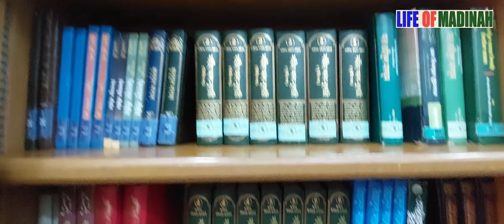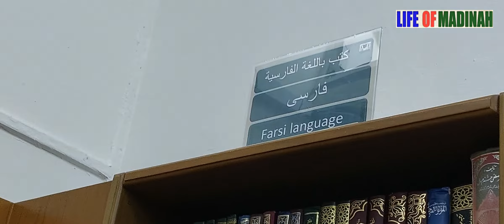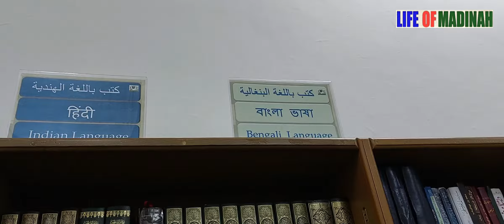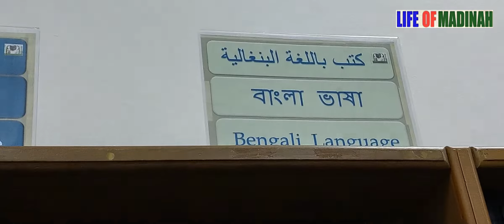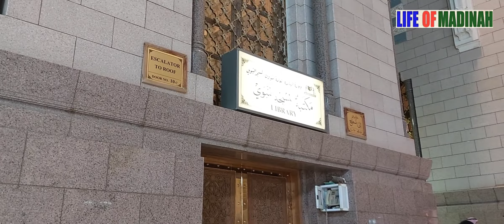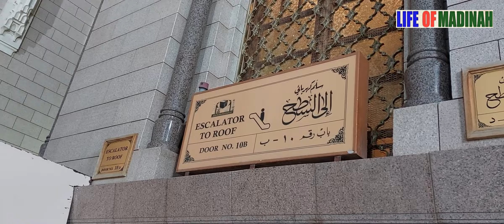মসজিদ নববীর লাইব্রেরী.পরিপূর্ণ এক জ্ঞানের ভান্ডার.Library of masjid nabowi.life of madinah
মসজিদ নববীর লাইব্রেরী.পরিপূর্ণ এক জ্ঞানের ভান্ডার.Library of madjid nabowi.life of মাদিনাহ
how_to_perform_umrah_in_bangla

INFORMATION IS Authentic.
Life Of Madinah
life of madinah
life in Madinah
Madinah.
 ziarat Mecca
Zariah Madinah
Islamic historic place
 Life of Madinah
Dear Brother...ASLAMUALIKUM
I am learning  abut holy place of Mecca and Madinah although I have been working here as an Engineer since 20 years. Kindly feel free to advice me for any mistake. JHAZAKAALLAH

My main focus is for Sadaka

thanks for your kind cooperation.

KINDLY FORGIVE ME FOR ANY MISTAKE
Please informed me for any comments